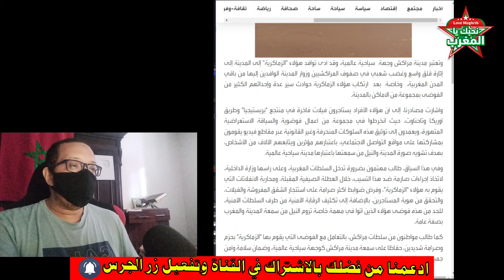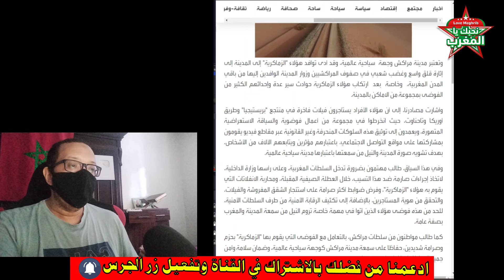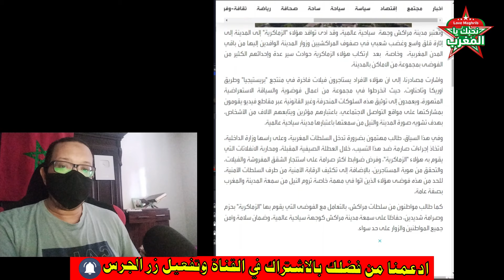بعد الروينة لي داروها زماكرية ..البوليس يشن حملة أمنية كبيرة بمراكش وجزائريون في مهمة خاصة بالمدينة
لازالت ولاية أمن مراكش لليوم الرابع على التوالي، تواصل تنزيل مخطط العمل الذي أطلقته نهاية الأسبوع الماضي، لمكافحة مختلف الجرائم الماسة بالإحساس بالأمن في الشارع العام وزجر السياقات الاستعراضية والخطيرة، وكذا المخالفات المرورية التي تهدد أمن مستعملي الطريق وسلامة المواطنات والمواطنين.

وتمكنت المناط التابعة لولاية أمن مراكش، خلال يومين، من توقيف 88 شخصا متلبسين أو مبحوث عنهم في بعض القضايا إجرامية مختلفة تتعلق الجرائم الماسة بالأخلاق العامة، كما تمكنت إجراءات السلامة المرورية من ضبط وإيداع 12 مركبة بالمحجز البلدي، لتهديد سائقيها سلامة مستعملي الطريق عن طريق السياقات الاستعراضية.

وتمكنت أيضا مختلف وحدات شرطة المرور من ضبط 535 مخالفة مرورية، من بينها 201 مخالفة تتعلق بسياقة الدراجات النارية بدون استعمال خوذة الرأس، وإيداع 27 دراجة نارية أو ثلاثية العجلات المحجز البلدي لمخالفة سائقيها لقانون السير وتعريض سلامة الأشخاص للخطر.